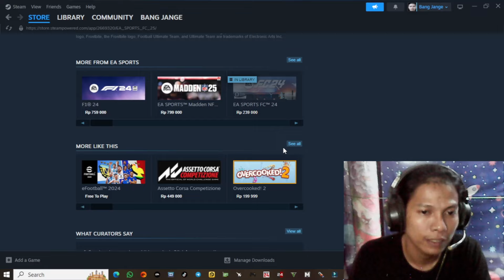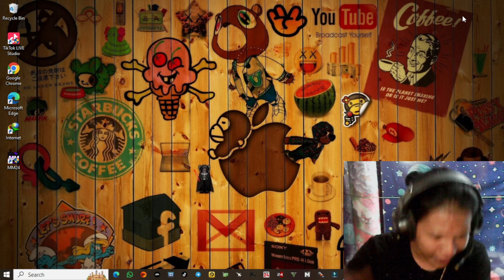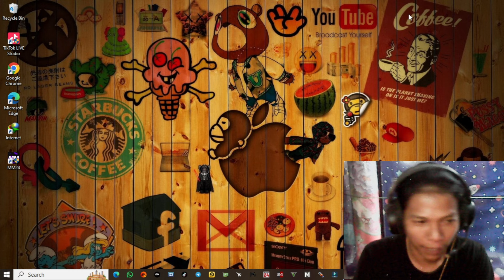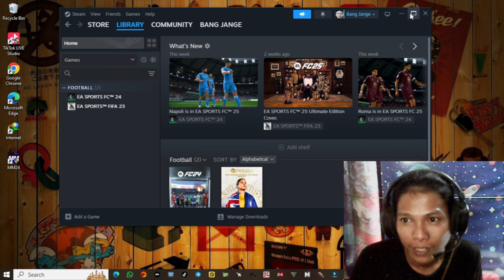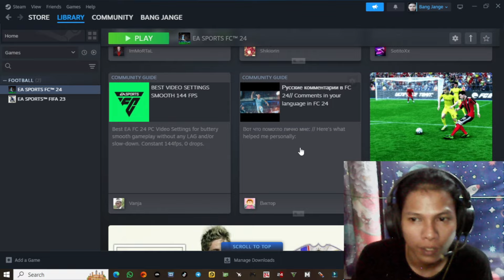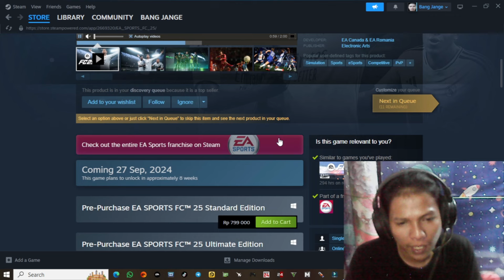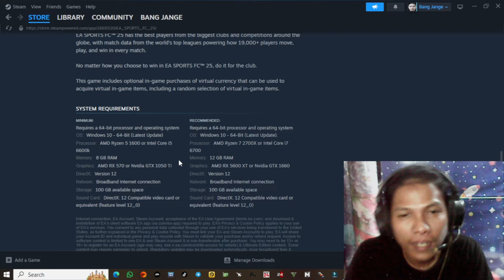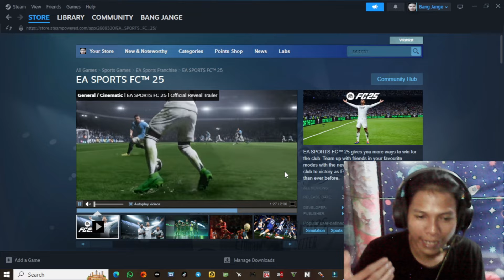EAFC 25 September Rilis ? CEK PC KALIAN ( Bacotin Game )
Abang kuhh  Untuk Kalian Yang Ada Niatan Untuk Membeli Game EAFC25
Alangkah Baik Nya Simak Dulu Video Ini Ya...

Karena Di Video Ini Gw  Membahas  Harapan Gw untuk FC25 dan Memberitahu  Batas Minimum Dan Maksimum  Sepsifikasi PC Untuk Memainkan Game  Terbaru Dari EA Sprts Ini...

TERIMAKASIH